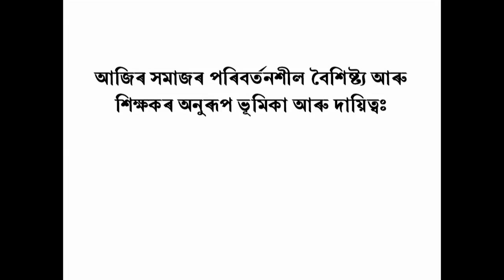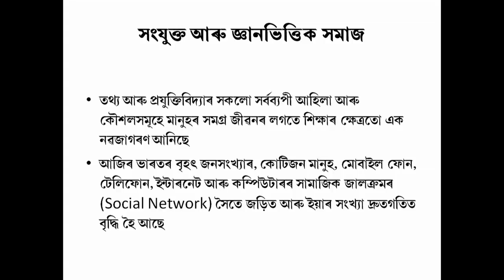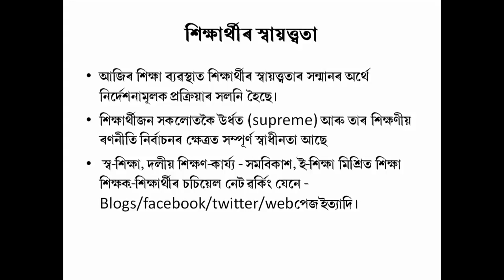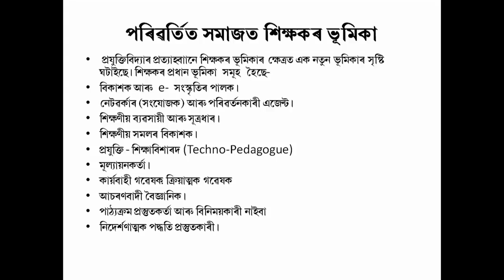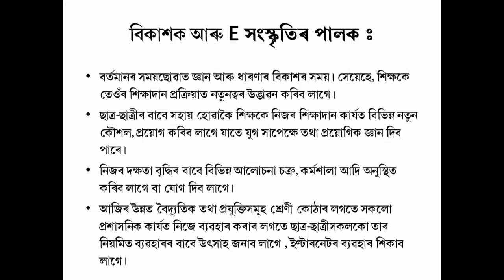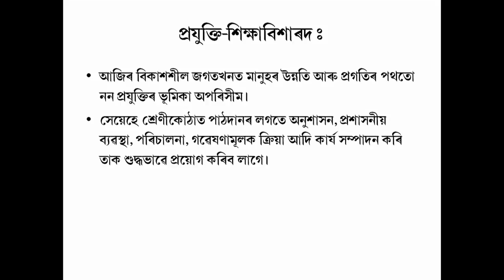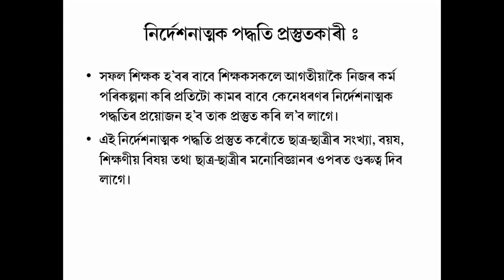COURSE 501 : Teacher as a Reflective Practitioner in Assamese